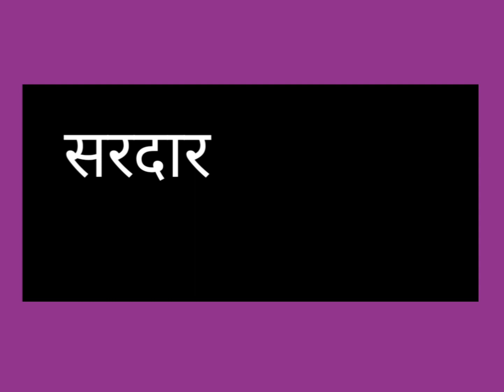सरदार वल्लभ भाई पटेल जयंती. सरदार वल्लभ भाई पटेल की जयंती क्यों मनाई जाती है?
Made by:- Shazia Ansari (A.T.)
                   Composite Ups Rajarampur,
                   Sikandrabad,
                   Bulandshahr.

सरदार वल्लभ भाई पटेल की जयंती क्यों मनाई जाती है?